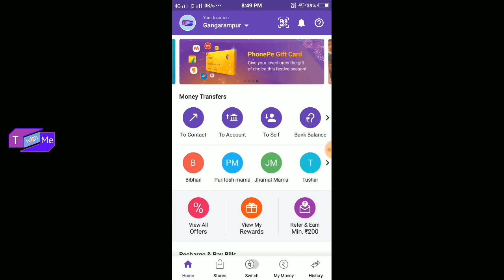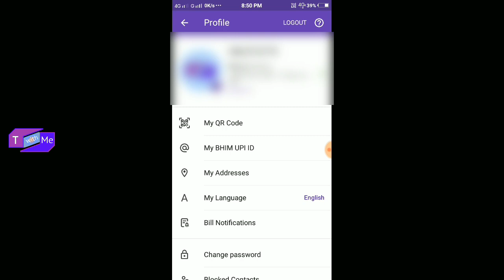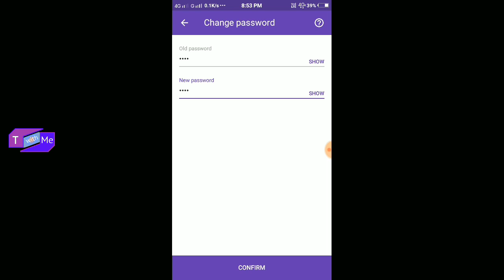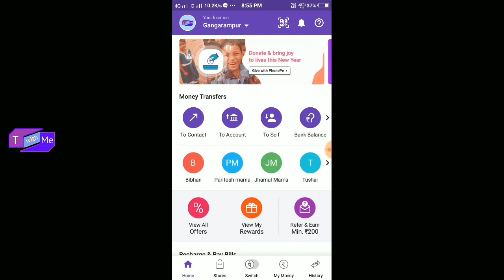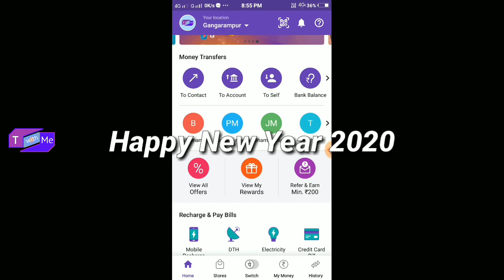How to Change Password for PhonePe Account । Set a New Strong Password ।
Hey Guy's
     Is video main PhonePe Password kaise Change karte hai yeh sob main dikhaya hoon ommit karta hoon yeh video aapko bahut pasant aayega...

Channel Catagory :- Technical & Education

This video is about the subject:- How to change password for phonepe?

Queries Solved :-
2. PhonePe Password change
1. How to change password for phonepe account

-:this video editing Software:-
Kinemaster ( Smartphone)

Note :- Dil se...Pyar se...Bahut Achhese.
Agar aisa karoge toh aapko support zaroor milenge.

                    -: Phir Mileage :-

-: Good bye :-